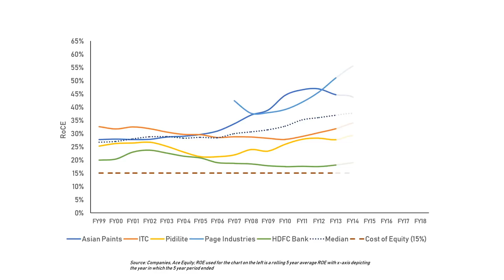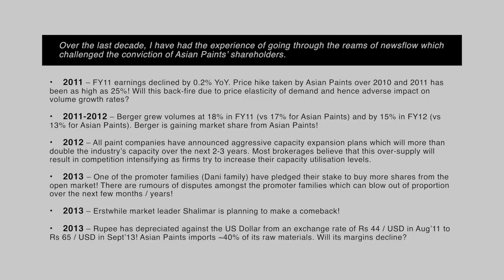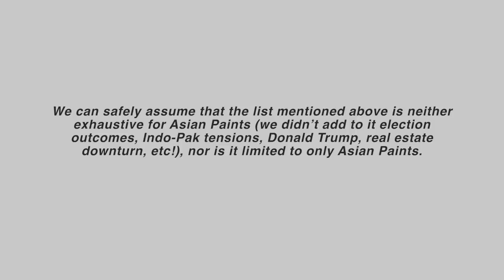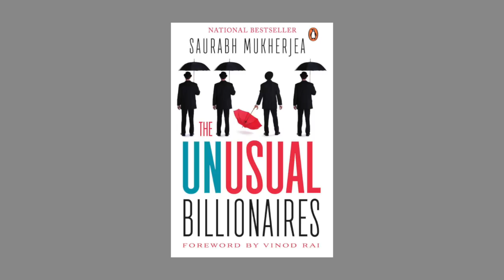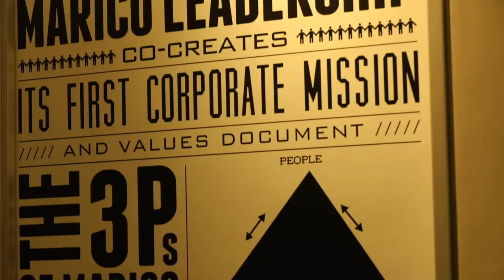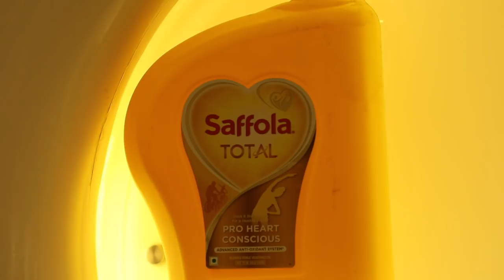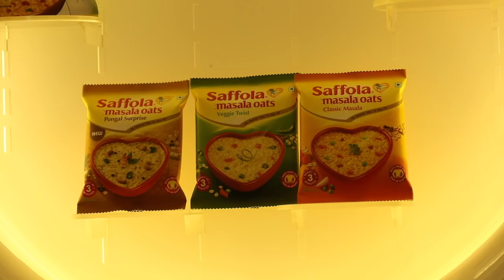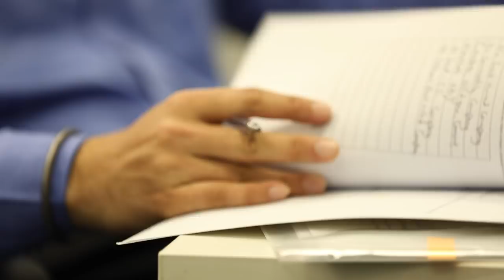Marcellus' Consistent Compounders Philosophy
Although Marcellus started managing the assets of Indian investors six months ago, our investment philosophy has been shaped over several years by legendary investors like the late Rob Kirby and by outstanding capital allocators like Harsh Mariwala (Chairman, Marico) and KS Dhingra (Chairman, Berger Paints).

We are grateful to Mr Dhingra and Mr Mariwala for taking time out from their busy schedules to shoot this film in which our fund manager, Rakshit Ranjan, lays out the investment philosophy & research approach for Marcellus’ Consistent Compounder PMS.